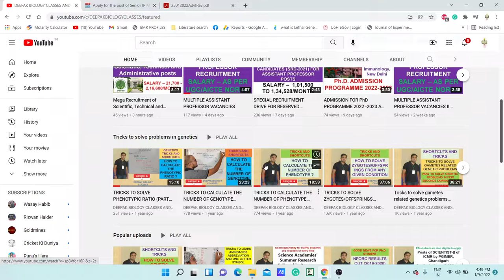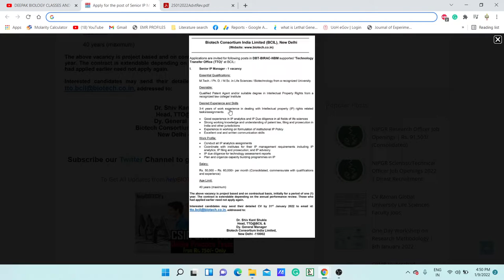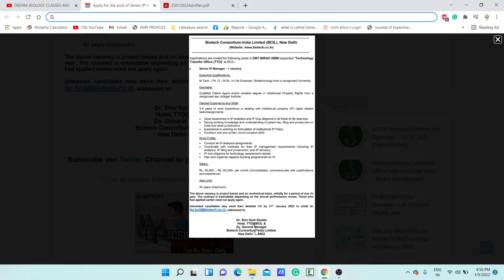SENIOR IP MANAGER POST AT BCIL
TOPIC: SENIOR IP MANAGER POST AT BCIL